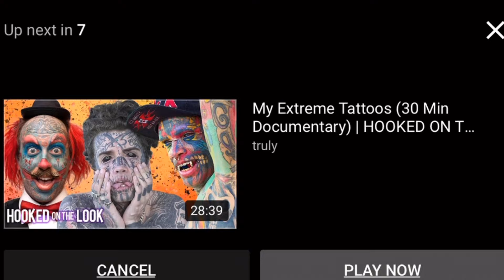Butthole tattoo 😱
Mainstream Media sensation Amber Luke gets a very Intense Tattoo in the most private of areas! Only how Alt Erotic does it  performed by Tattoo Addiction